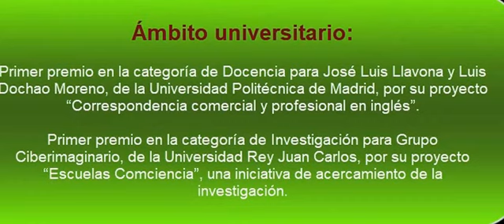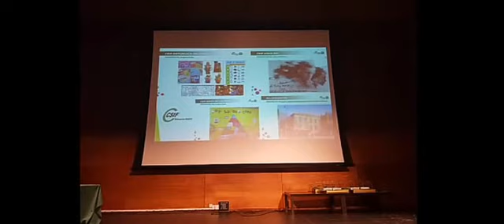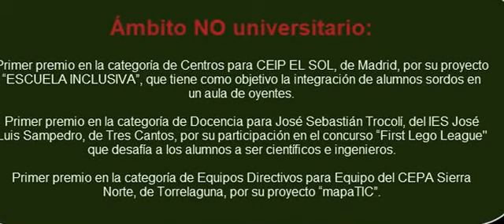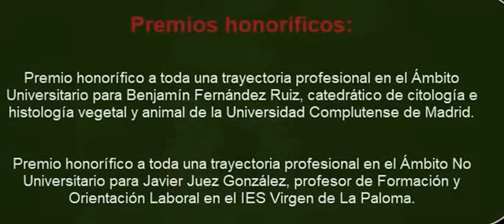20180530_IIª EDICIÓN PREMIOS CSIF EDUCACIÓN MADRID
VERSIÓN DEFINITIVA
CSIF Educación Madrid
30/05/2018
Entrega de premios de la Segunda Edición de CSIF Premios, dirigido a los docentes de la enseñanza pública de la Comunidad de Madrid, niveles de universidad y de enseñanza no universitaria.